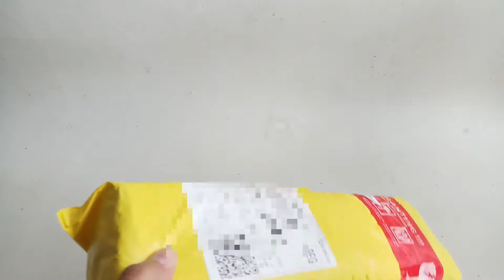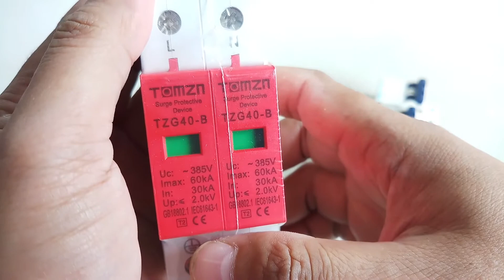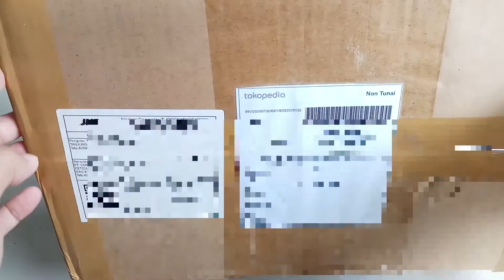TOMZN Surge Protective / Surge Arrester / Anti Petir, RCBO / ELCB + MCB dan BOX MCB untuk PLN PLTS.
Hallo Sobat, pada video "TOMZN Surge Protective / Surge Arrester / Anti Petir, RCBO / ELCB + MCB dan BOX MCB untuk PLN PLTS" kali ini saya tampilkan beberapa komponen peralatan listrik yang cukup penting untuk dipasang di rumah.

Surge Protective / Surge Arrester / Anti Petir, RCBO / ELCB + MCB merupakan beberapa alat yang berguna untuk keselamatan dalam instalasi listrik. Diantaranya berguna untuk menjaga instalasi listrik dari lonjakan arus listrik berlebihan, arus bocor dan kelebihan beban.

Untuk sobat yang tinggal di daerah yang rawan petir disarankan selain memasang penangkal petir di atap rumah juga memasang Surge Protective / Surge Arrester di instalasi listriknya.

RCBO / ELCB sangat disarankan untuk rumah yang memakai rangka baja ringan untuk rangka atapnya atau tempat-tempat didalam rumah yang lembab, misalnya kamar mandi, dapur, kolam renang dan daerah lembah lainnya.